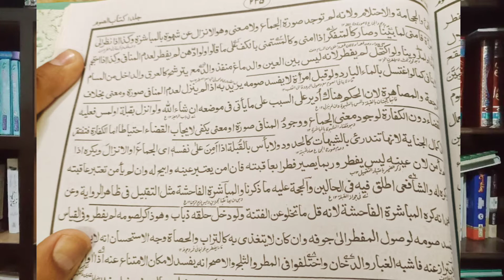ذاکر_نائک_شهوت_په_لاس_پوره_کول_مقلدینو_اعتراض... وډیو شير کړئ